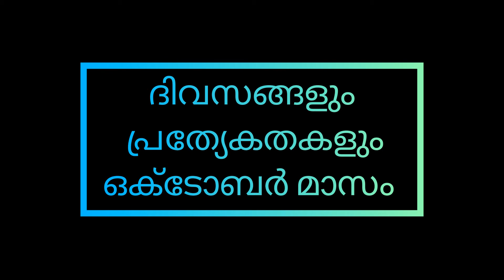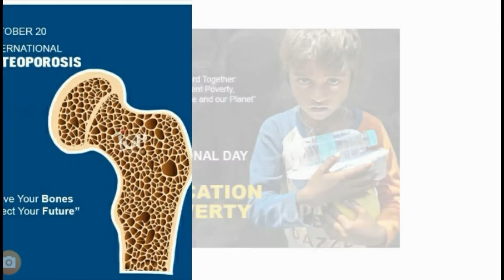ദിവസങ്ങളും പ്രത്യേകതകളും ഒക്ടോബർ മാസം